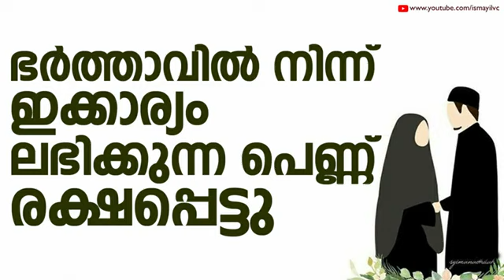ഭർത്താവിൽ നിന്നും ഈ കാര്യം ലഭിക്കുന്ന ഭാര്യ രക്ഷപ്പെട്ടു| Swalih falili valanchery | Ansha Media